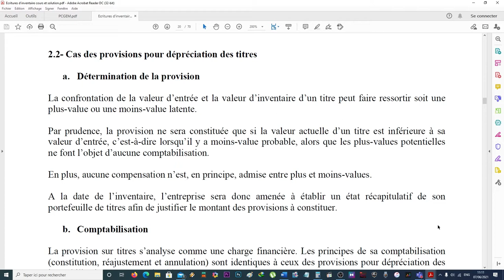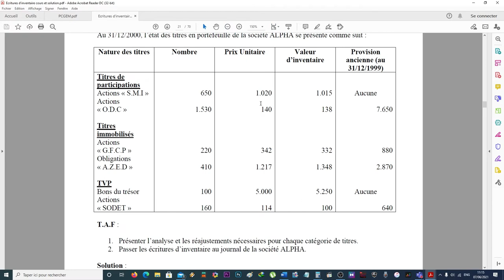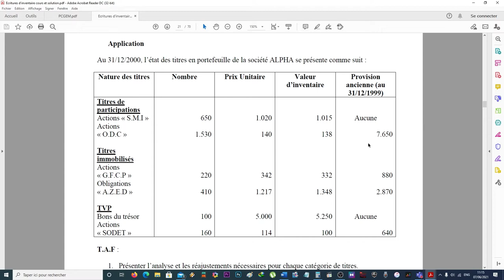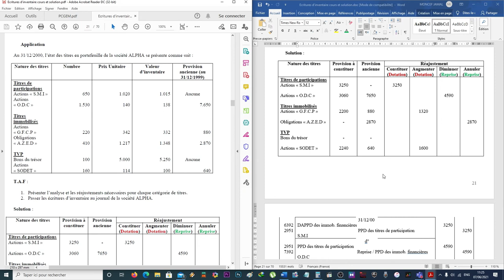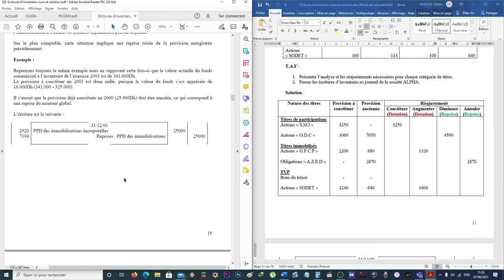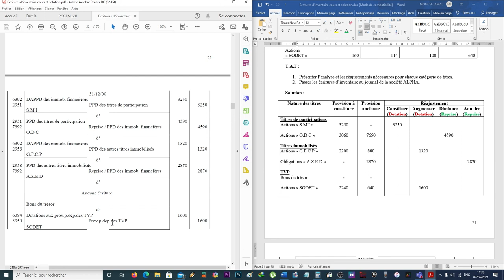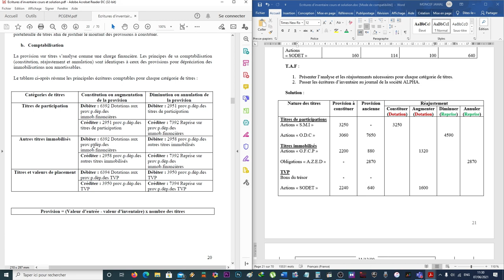La comptabilité générale : Les provisions (Titres)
La confrontation de la valeur d’entrée et la valeur d’inventaire d’un titre peut faire ressortir soit une plus-value ou une moins-value latente.
Par prudence, la provision ne sera constituée que si la valeur actuelle d’un titre est inférieure à sa valeur d’entrée, c’est-à-dire lorsqu’il y a moins-value probable, alors que les plus-values potentielles ne font l’objet d’aucune comptabilisation.
En plus, aucune compensation n’est, en principe, admise entre plus et moins-values.
A la date de l’inventaire, l’entreprise sera donc amenée à établir un état récapitulatif de son portefeuille de titres afin de justifier le montant des provisions à constituer.